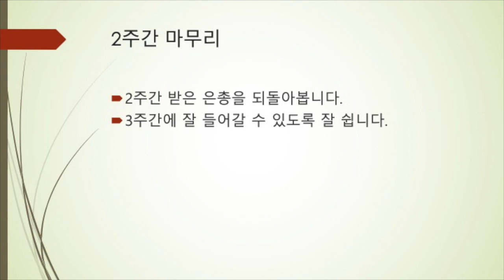[이냐시오 영신수련 30일 피정] 18_예루살렘 입성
* 17일차 동영상은 아래 링크에서 찾으실 수 있습니다.
2020년 1월 8일- 2월 8일까지 '말씀의 집'에서 안내했던 30일 피정을 함께 나눕니다.

동영상을 보시고 일주일 동안 천천히 기도하시면 됩니다.
기도 자료를 일주일간 반복하시면 됩니다.
아래 링크에서 유인물을 참조하셔서 일주일 동안 반복해서 기도하시면 됩니다.